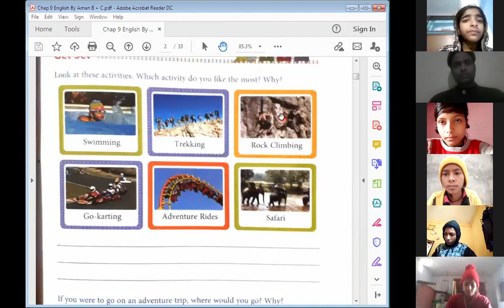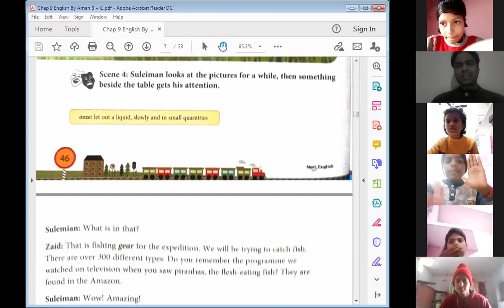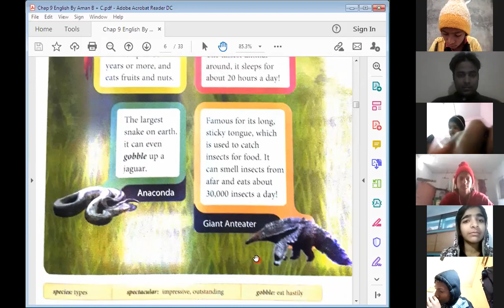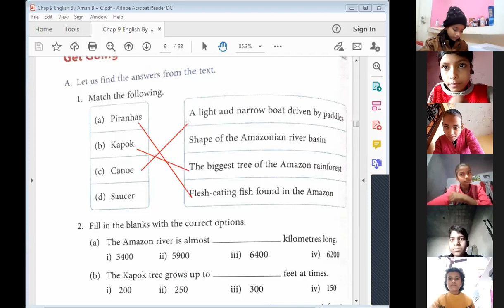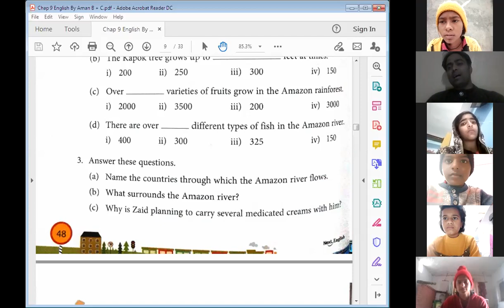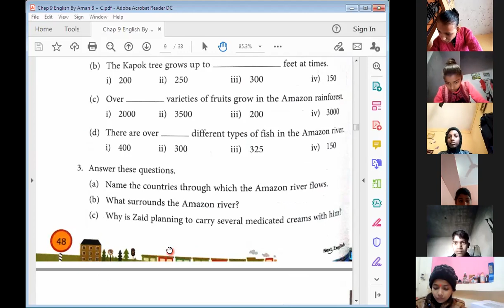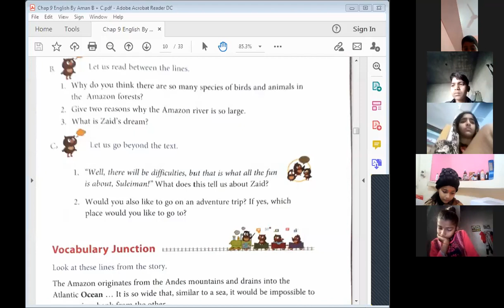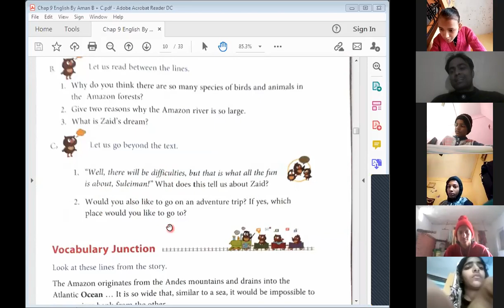5th English (Recorded video of Live class held on 19 Jan 2021)